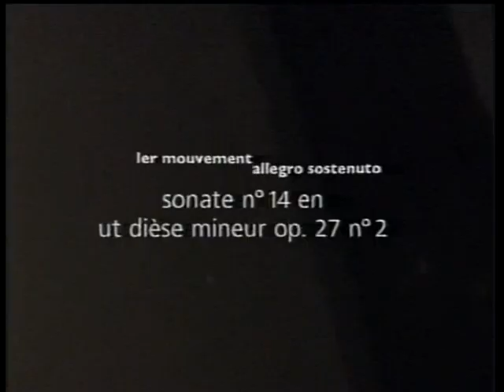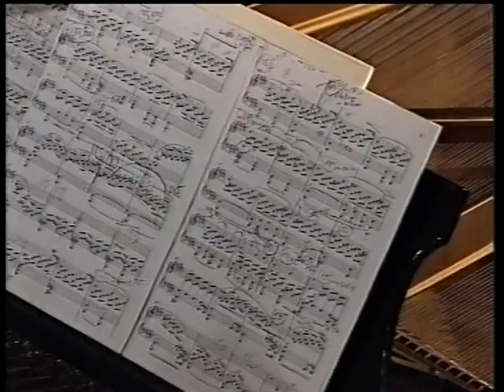Elizabeth Sombart | L.-V. Beethoven | Sonata No. 14 in C-sharp minor | Op. 27 No. 2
🎶 Elizabeth Sombart performs the first movement of Beethoven's "Sonata No. 14 in C-sharp minor, Op. 27 No. 2," famously known as the "Moonlight Sonata." This hauntingly beautiful Adagio captures Beethoven’s profound introspection and emotional depth, transporting listeners into the serene yet melancholic atmosphere of this masterpiece.